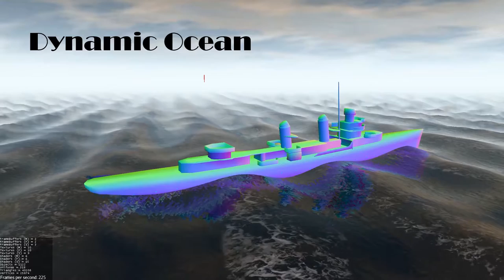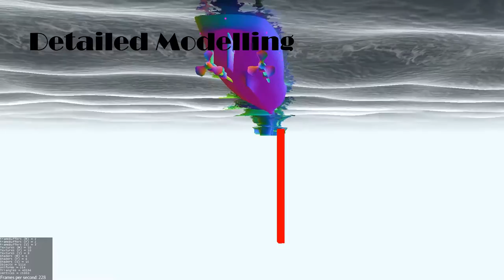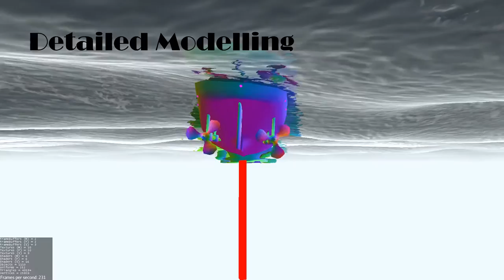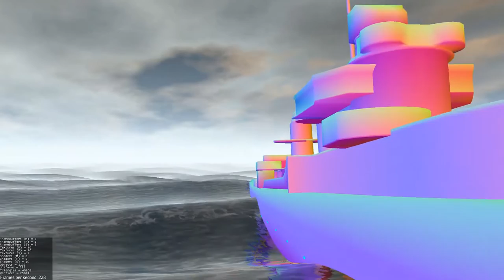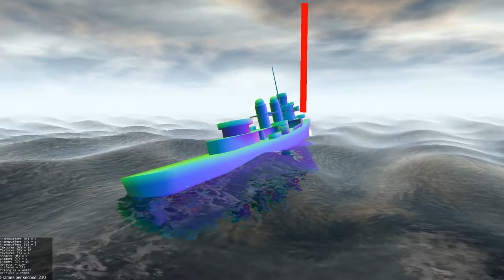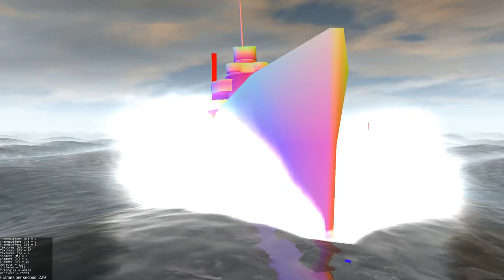Trailer 01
- Enemy Ahead Part 1 -

Started from scratch again with Enemy Ahead. Modelling in Blender, programming in jMonkeyEngine.